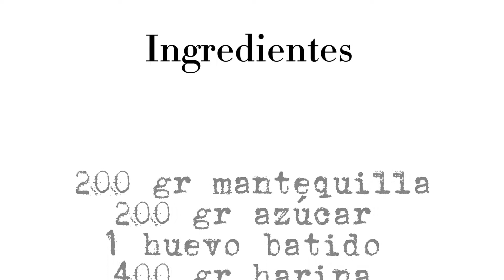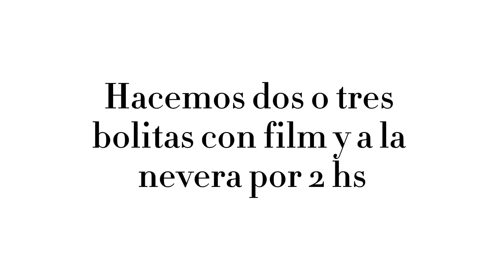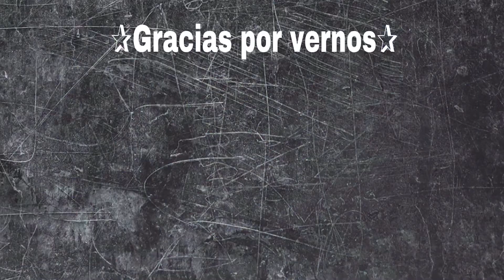Hacemos GALLETAS Divertidas Muy Fácil De Hacer | RECETA PARA NIÑOS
HOLA CHICOS!!
HOY HACEMOS GALLETAS Divertidas y muy ricas de NAVIDAD Muy Fácil De Hacer | RECETA PARA NIÑOS y asi terminamos nuestro calendario de adviento #24
MERIENDA RICA Y DIVERTIDA
NUESTROS CANALES